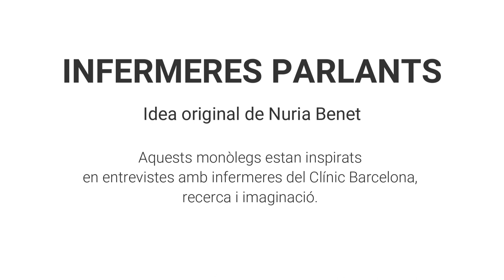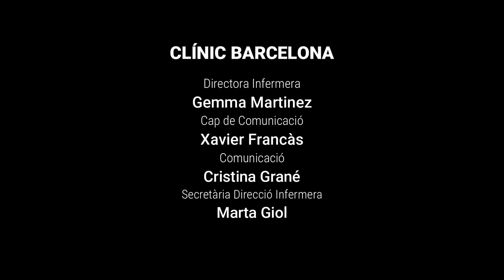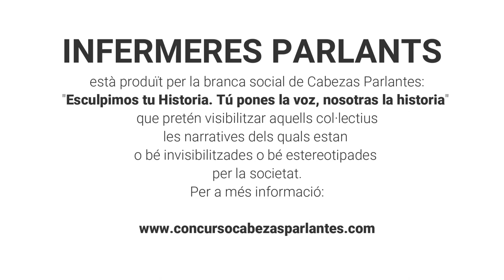Infermeres Parlants | 'Sentir el batec' (subtítols català)